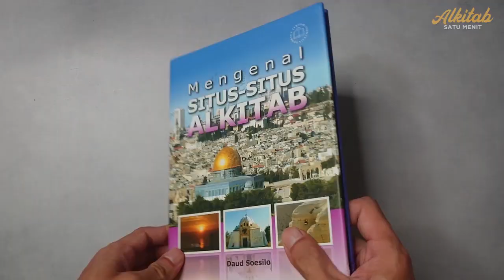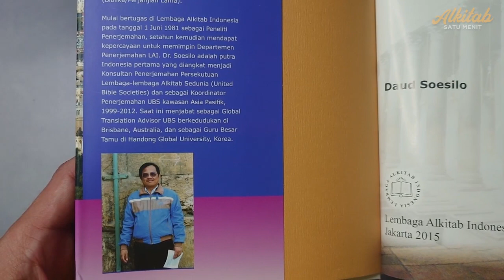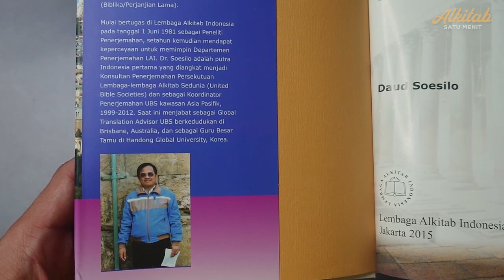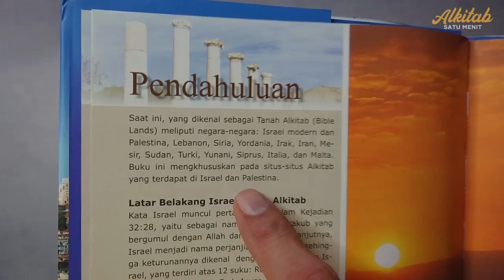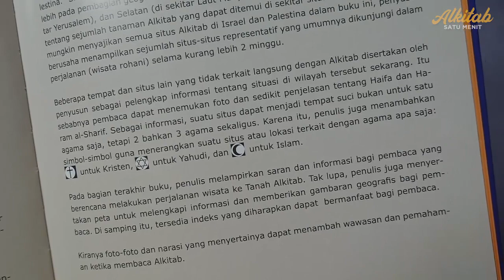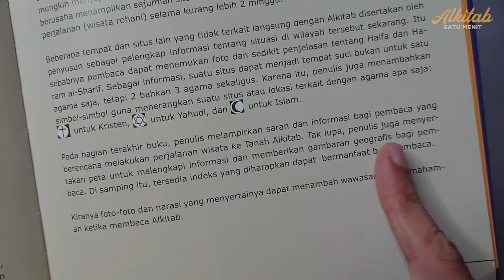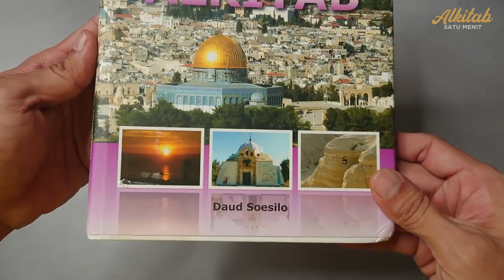Buku Mengenal Situs-Situs Alkitab - Daud Soesilo LAI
"Buku ini mengungkap ratusan foto dan penjelasan tentang tempat-tempat bersejarah dalam Alkitab, dikumpulkan oleh seorang Konsultan Penerjemahan Alkitab yang berpetualang ke Israel dan Palestina. Dari kejadian pertama kata 'Israel' hingga pemerintahan Romawi di Yerusalem, buku ini membawa Anda ke dalam latar belakang Alkitab. Mulai dari Danau Galilea hingga Laut Mati, buku ini memandu Anda melalui situs-situs suci dengan sistematis. Simbol-simbol agama ditambahkan untuk menggambarkan signifikansi spiritual, sementara saran dan peta menjadikannya panduan wisata rohani yang sangat informatif. Dengan tampilan visual yang menawan dan keterbacaan tinggi, buku ini cocok untuk semua usia yang ingin menjelajahi jejak Tuhan Yesus di Tanah Alkitab."

Playlist Lengkap tentang Bible Review dan Tips Studi Alkitab bisa diakses lewat link berikut ini